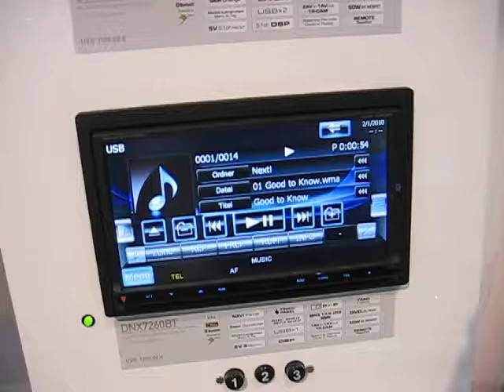Kenwood DNX7260BT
Ολοκληρωμένο Σύστημα πλοήγησης & Ψυχαγωγίας με Ευρεία Οθόνη 7'' Αφής σε Διάσταση 2 Din. Ράδιο με DVD Player, Πλοήγηση.